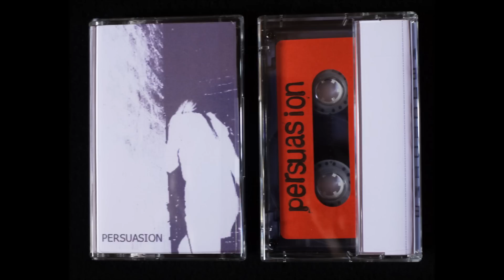Meddicine "Persuasion"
Meddicine's new instrumental cassette 'Persuasion' builds on the industrial synthscapes of her recent split with ASSS. But here it feels as though the rough drum(machine) and bass(synth) sound of her debut cassette is oscillating beneath the surface, waiting to rip the surface of her delicately assembled melodies. The white noise drums are for the most part soft and unobtrusive whilst some parts of the tape veer into almost ambient territory.
Meddicine "Persuasion" CS tape 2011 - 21 minutes.